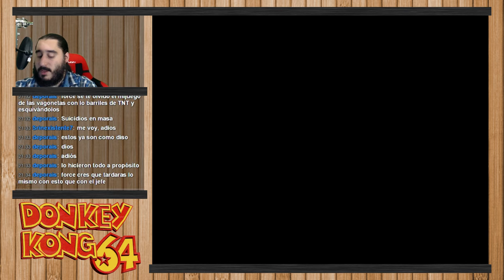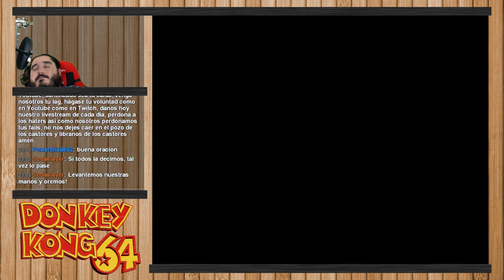Donkey Kong 64 [N64] | Parte 44 - CASTORES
Emitido en directo el Jueves 17 de Diciembre de 2015